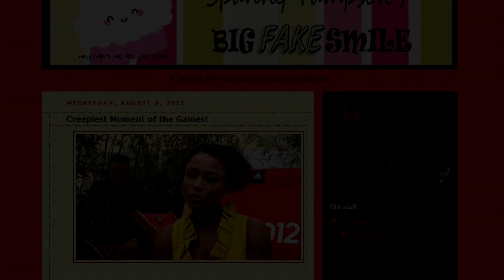I always feel like... STEVE PENNY'S WATCHING MEEE!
Thank you Spanny!